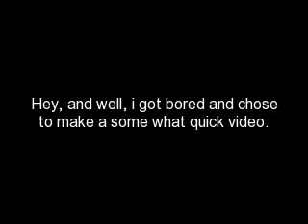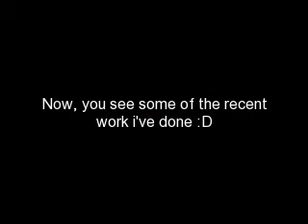All My Speed Painting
This video shows about every drawing, except a few,
but i hope to show the others real soon

all of the painting are in order (i think)
and some of the pictures that were drawn in school was drawn about a year ago.

and the ho-oh was orignally drawn for my older brother 18th birthday x3